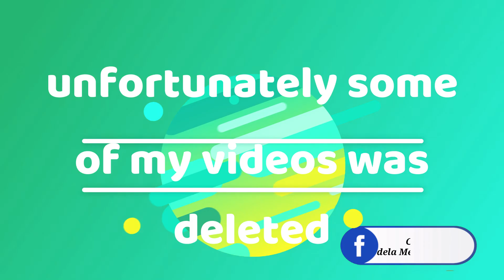PR Unboxing (My BareSkin Specialist and Jluxx Beauty Secrets)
Facebook Charize dela merced Manuel